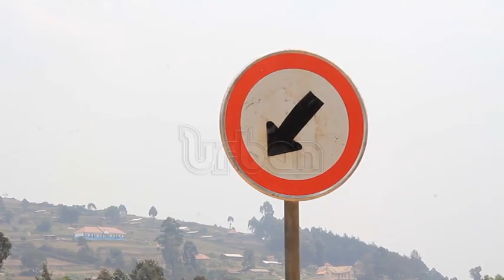Reconstruction of Kabale-Kisoro road commences